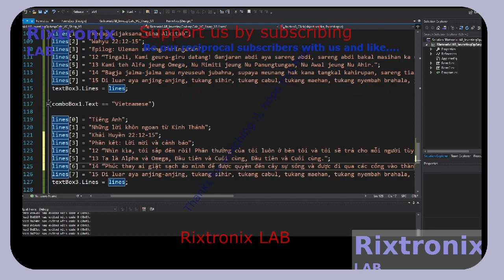Inverting Op Amp Calc Lang C# 16